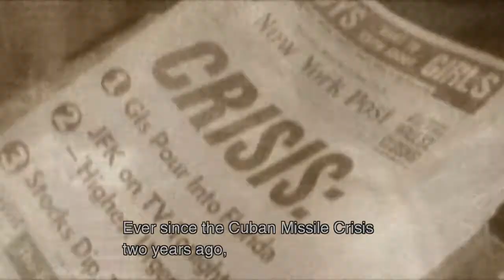PsP(Pondělí s Playstationem) #9 Metal Gear Solid 3: Snake Eater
Video, ve kterém hraji nějakou hru na Playstationu.
Ukáži část většinou z prostředku hry a s minimem příběhu.